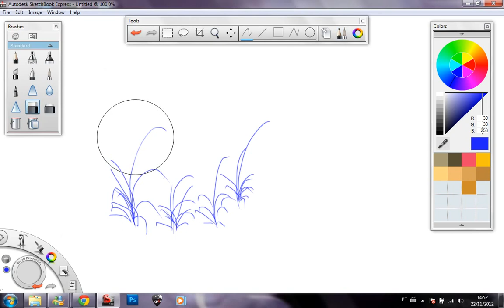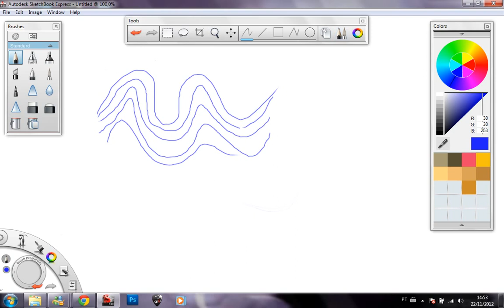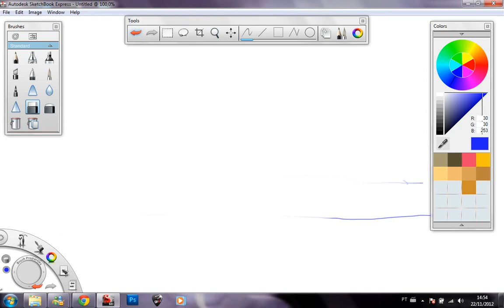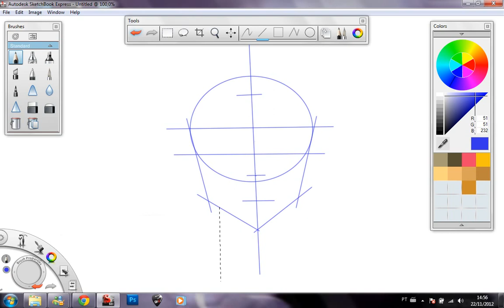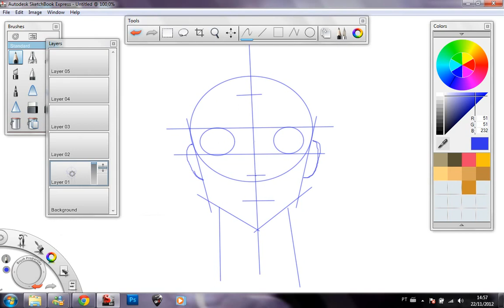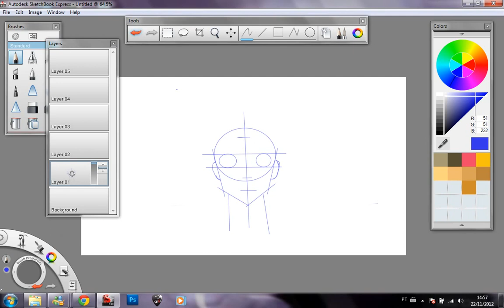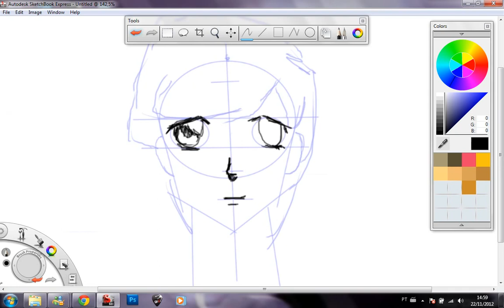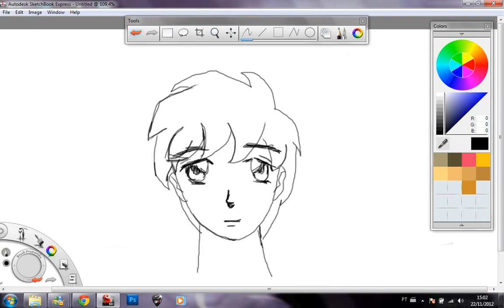Mangá Básico - Aula 01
Materiais para começar a desenhar:
1 Lápis, 1 Borracha, 1 Régua e papel sulfite